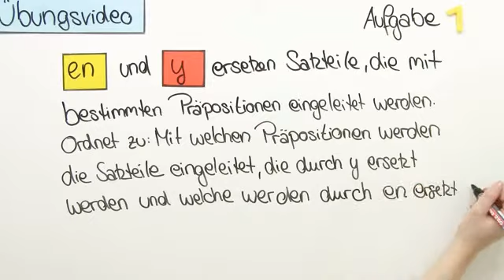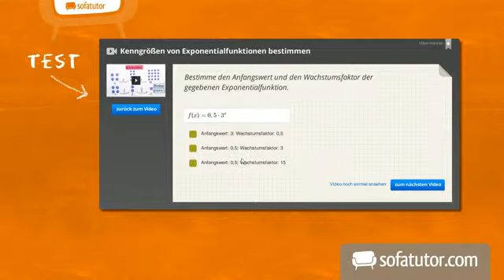Übungsvideo zu den Adverbialpronomen en und y | Französisch | Grammatik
Wir haben uns in den beiden Lernvideos zum Thema „Adverbialpronomen en und y" bereits intensiv mit dem Gebrauch der beiden auseinandergesetzt. Dort haben wir bereits erläutert, dass en und y Ausdrücke ersetzen, die durch bestimmte Präpositionen eingeleitet werden. Um für en und y die richtige Position im Satz zu verwenden, ist es sehr wichtig, die passenden Präpositionen genau zu kennen. Diese Kenntnis eignet man sich am besten durch häufiges Anwenden an. Genau das werden wir in diesem Video tun. Na dann viel Spaß und bonne chance!

Dieses Video zum Thema Begleiter und Pronomen gehört zu: Französisch | Grammatik | Begleiter und Pronomen